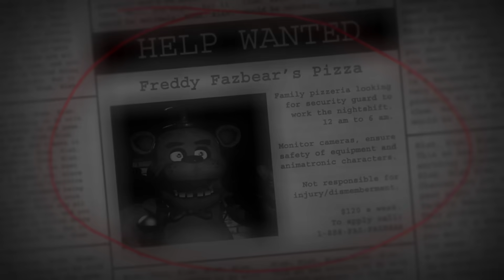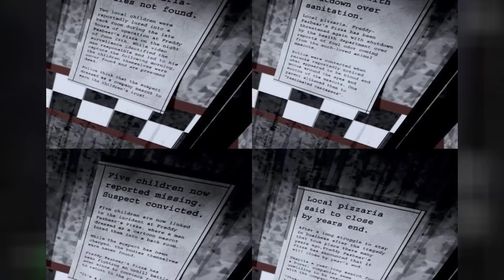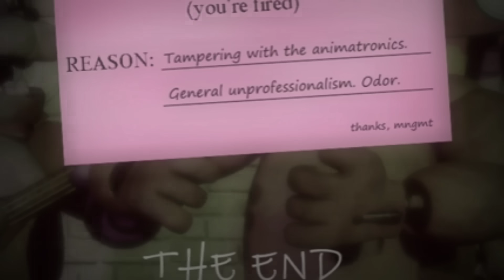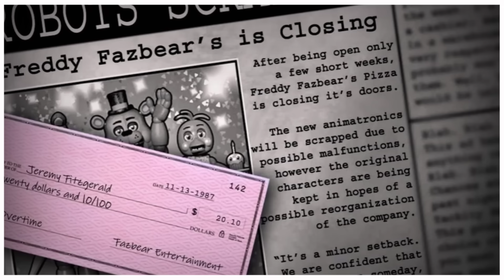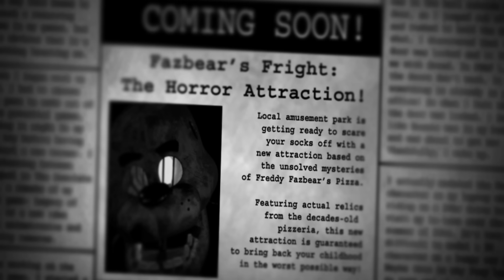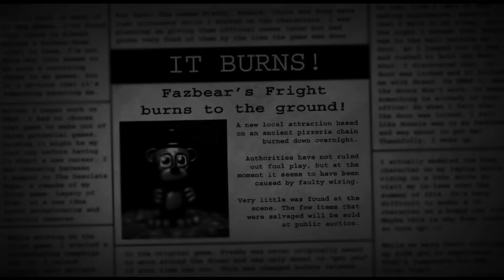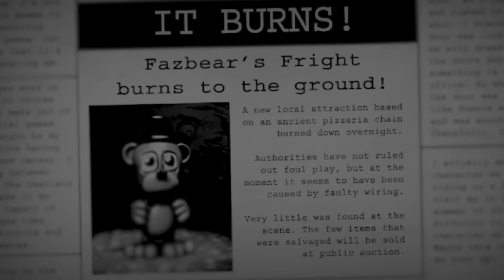EL ANTIGUO LORE DE FNaF | La Etapa PRE-AFTON de Five Nights at Freddy’s (2014-2015)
El Antiguo lore de FNaF fue, digamos, la cronología estándar, o mayormente aceptada dentro de la Comunidad en sus inicios durante los 3 primeros juegos, es conocida como, la etapa Pre-Afton de FNaF, la cual abarca los juegos del 1 al 3, y luego tenemos a la etapa Afton, los cuales están desde el 4 hasta pizzería simulator y la UCN, y finalmente, la etapa post Afton, que es todo lo que estamos viviendo ahora, y en este video abarcaremos, esta primera etapa, para echar un vistazo de cómo era la historia de FNaF en sus inicios y ver lo mucho que hemos avanzado, asi que ya te la sabes, tomate tu café para ascender, tráete algo de comer y prepárate para ver: EL ANTIGUO LORE DE FNaF | La Etapa Pre-Afton de Five Nights at Freddy’s (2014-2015)